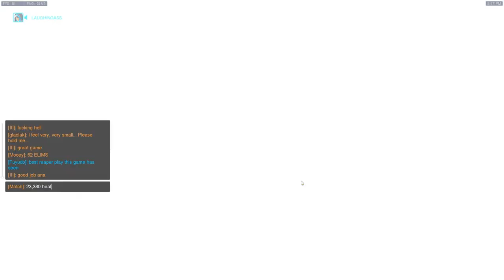Overwatch Competitive, King of the Hill - Amazing Triple Clutch.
The game was 2-2 so this was the deciding match and we managed to pull off a triple clutch for the win, was an amazing match with this intense ending thanks to Ana & Reaper.

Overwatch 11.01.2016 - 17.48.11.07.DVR